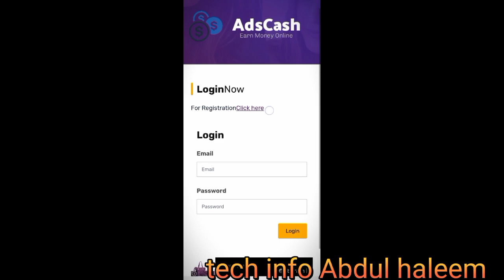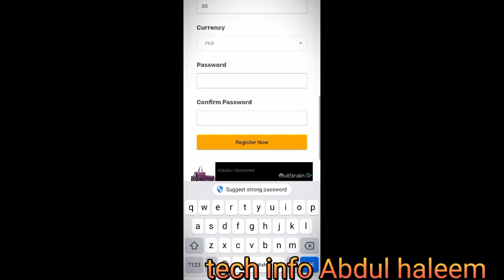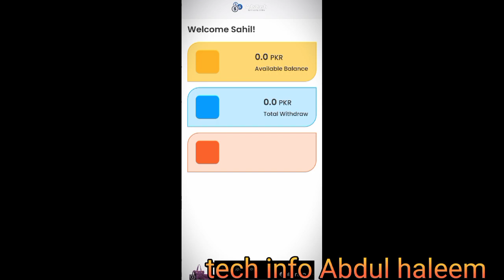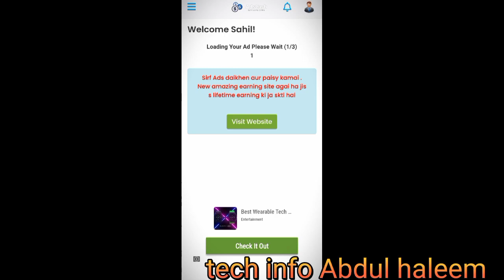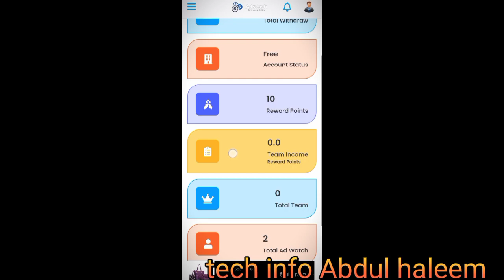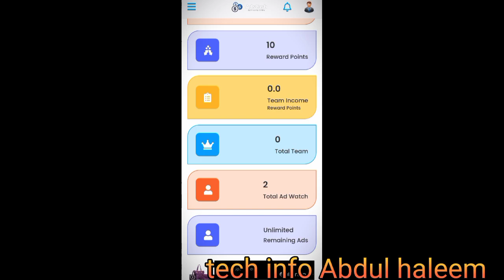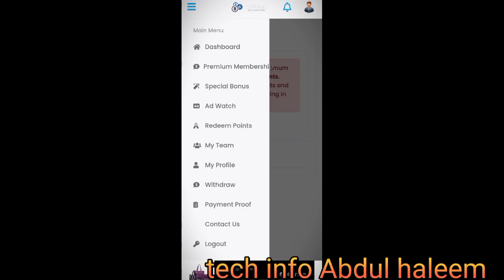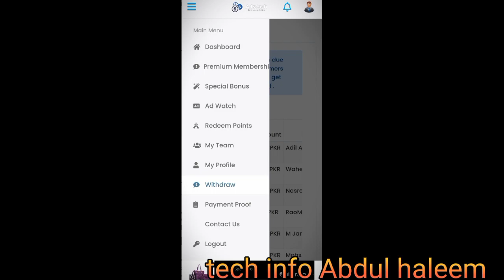Easypaisa Jazzcash Crypto App With Live Proof to Earn Money Online | Online Earning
Easypaisa Jazzcash Crypto App With Live Proof to Earn Money Online | Online Earning - Abdul haleem reki

AOA
In this video i will tell you about the google play store app to earn money online by watching small ads on your cell phones. You can watch and earn with UNLIMITED ADS. The app name is Ads Cash.

I have over 5 years experience in the online technical field. I am going to combine all my experience to enhance your knowledge about onlineearning works online make money without any investment. So must watch my every video till end.

Abdul haleem reki

I am here for the following reasons:
1. To help needy people (I will contribute 10% of my YouTube earning every month).
2. To give tips and techniques to grow your all types of Social Media accounts.
3. To educate about the latest online learning and earning tools via websites and applications.
4. To keep you updated about Community Guidelines of all earning apps & sites.